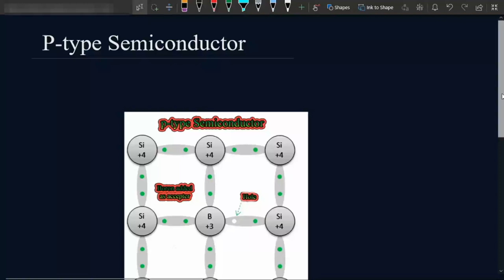Lec 11 (U1): p-type Semiconductor